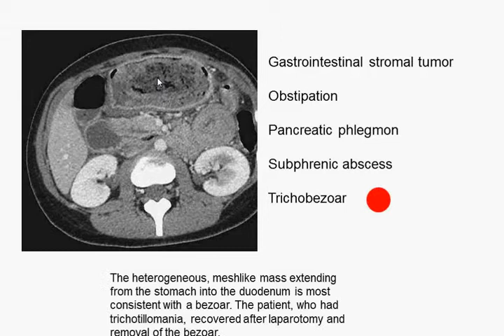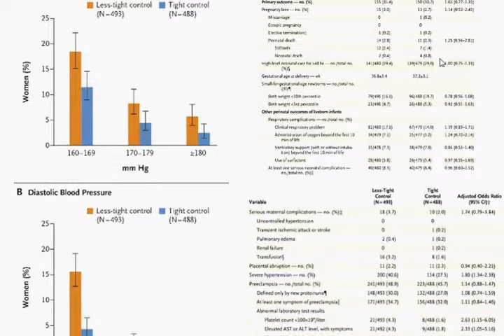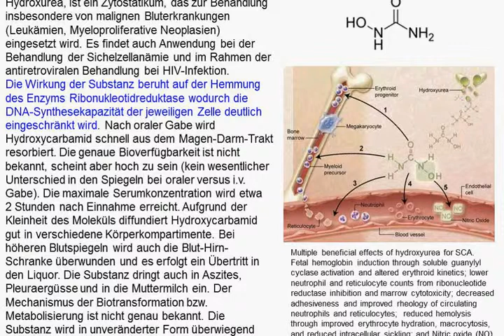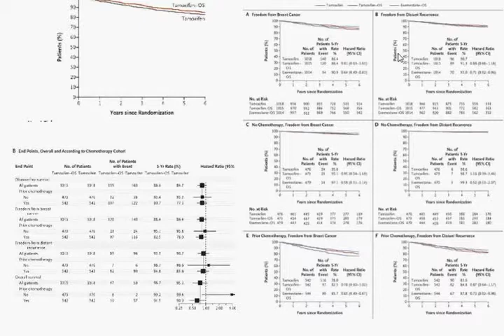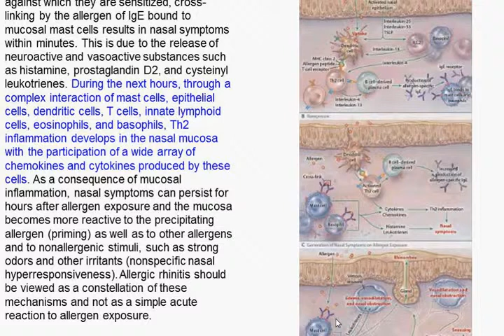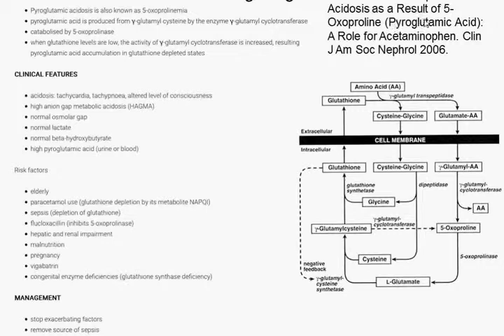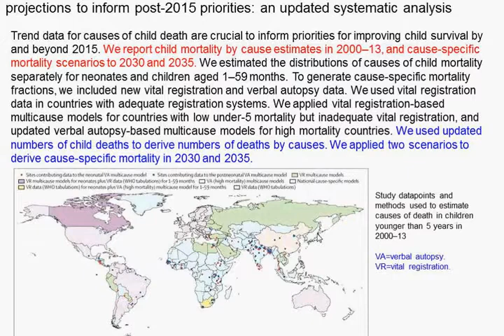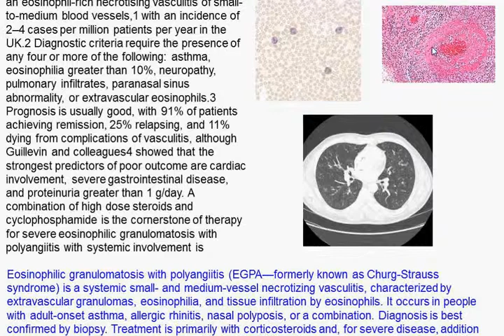Charité Clinical Journal Club by Fred Luft - 04.2.2015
The N Engl J Med image of the week is an abdominal transverse CT. We observe a stomach filled with dark matter. You are offered gastrointestinal stromal tumor, obstipation, pancreatic phlegmon, subphrenic abscess, and trichobezoar. We discuss all these conditions. How hypertension during pregnancy should be managed is unclear. Thus, hypertensive pregnant women were randomly assigned to less-tight control (target diastolic blood pressure, 100 mm Hg) or tight control (target diastolic blood pressure, 85 mm Hg). The composite primary outcome was pregnancy loss or high-level neonatal care for more than 48 hours during the first 28 postnatal days.  The study showed that tight control of hypertension conferred no apparent benefits to the fetus and only a moderate benefit (a lower rate of progression to severe hypertension) for the mother. Angioedema induced by treatment with angiotensin-converting–enzyme (ACE) inhibitors accounts for one third of angioedema cases in the emergency room. Icantibant blocks the bradykinin B2 receptor and could help the condition. Investigators assigned patients who had ACE-inhibitor–induced angioedema of the upper aerodigestive tract to treatment with 30 mg of subcutaneous icatibant or to the current off-label standard therapy consisting of intravenous prednisolone (500 mg) plus clemastine (2 mg). The primary efficacy end point was the median time to complete resolution of edema. Icantibant may have helped. Ruxolitinib, a Janus kinase (JAK) 1 and 2 inhibitor, was shown to have a clinical benefit in patients with polycythemia vera in a phase 2 study. Thus, investigators conducted a phase 3 open-label study to evaluate the efficacy and safety of ruxolitinib versus standard therapy in patients with polycythemia vera who had an inadequate response to or had unacceptable side effects from hydroxyurea. Ruxolitinib was effective in controlling the hematocrit, reducing spleen size, and improving symptoms in patients with polycythemia vera who had an inadequate response to or had unacceptable side effects from hydroxyurea. The next investigators randomly assigned 3066 premenopausal women with breast cancer, stratified according to prior receipt or nonreceipt of chemotherapy, to receive 5 years of tamoxifen, tamoxifen plus ovarian suppression, or exemestane plus ovarian suppression. Exemestane was not convincing in my view. On the basis of the 2014 guidelines for hypertension therapy in the United States, many eligible adults remain untreated. Epidemiologists projected the cost-effectiveness of treating hypertension in U.S. adults according to the 2014 guidelines. If you like crystal ball gazing you will love this paper. The N Engl J Med reviews allergic rhinitis. We learn that combining a nasal antihistamine with an intranasal glucocorticoid could offer additive effects. In cases in which pharmacotherapy is ineffective or not acceptable to the patient, allergen-specific immunotherapy could be used. The case of the week concerns a 49 year-old person with a broad anion gap metabolic acidosis and envelope-like structures in his urine. Lancet investigators randomly assigned 490 adults with rheumatoid arthritis who had pain and dysfunction of the hands and had been on a stable drug regimen for at least 3 months, to either usual care or usual care plus a tailored strengthening and stretching hand exercise program. The exercises seemed to help. Trend data for causes of child death are crucial to inform priorities for improving child survival by and beyond 2015. The next group reports child mortality by cause estimates in 2000–13, and cause-specific mortality scenarios to 2030 and 2035. Despite the importance of ST-segment elevation myocardial infarction (STEMI) in China, no nationally representative studies have characterized the clinical profiles, management, and outcomes of this cardiac event during the past decade. The Chinese STEMI patients resemble STEMI patients elsewhere.   Dengue viruses have spread rapidly within countries and across regions in the past few decades, resulting in an increased frequency of epidemics and severe dengue disease, hyperendemicity of multiple dengue virus serotypes in many tropical countries, and autochthonous transmission in Europe and the USA. If you know what autochthonous means, you are better than me. We review the topic. The patient of the week is a 71-year-old man with a 1-week history of lethargy, worsening confusion, and cough.
He has eosinophilia, acute cerebral infarcts, and lung lesions.